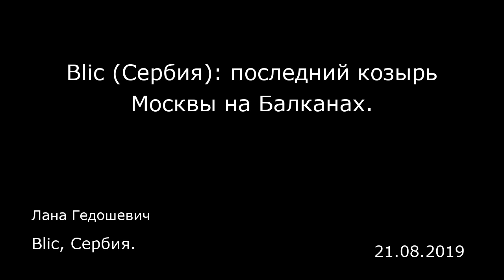Blic (Сербия): последний козырь Москвы на Балканах. Blic, Сербия.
Blic (Сербия): последний козырь Москвы на Балканах.
Blic, Сербия.
Лана Гедошевич
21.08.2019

Последняя карта, которую Россия разыгрывает в нашей части Балкан, — это Косово. Пока она держит эту карту крепко в руках, но вопрос в том, как долго это продлится и когда и эта ее карта окажется «бита».  Россия осознает, что под сильным давлением США решение, мучительное, прежде всего, для Белграда и Приштины, а также для Западных Балкан в целом, вскоре может быть реализовано. Тогда Россия утратит серьезное влияние, которым она пользуется в нашем регионе, поэтому она переходит к все более агрессивным действиям.  Примеров российской предприимчивости в старо-новом стиле великое множество. Один из них — вооружение Сербии, другой — отправка дипломата «особого назначения» Александра Боцан-Харченко, который яро (прежде это было не так заметно) защищает Сербию в отношениях с западными странами. Кроме того, был поднят вопрос о создании российской военной базы в Республике Сербской, а высокопоставленные руководители с обеих сторон зачастили с официальными визитами (Владимир Путин не исключение). В связи с этим многих особенно резануло заявление главы Генерального штаба Вооруженных сил Сербии генерала Милана Мойсиловича, который в начале текущего месяца сказал, что Сербия заручилась «поддержкой российской армии в случае угрозы в Косово и Метохии».  Хорошо известно, что в прошлом Сербия не раз полагалась на российскую поддержку, но порой, как, например, сейчас, эта заступническая роль на самом деле связана не столько непосредственно с Сербией, сколько с желанием России остаться на Балка...